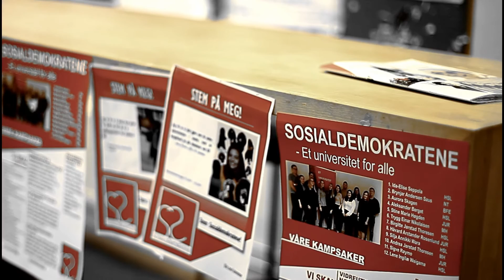Sosialdemokratene - UiT | a film by Tayronto Films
Welcome to Tayronto Films: Unique Short Films that Inspire Communities!

About Tayronto Films | WHERE INSPIRATION MEETS UNIQUE VISUALS

Tayronto films is a toronto based film production brand. I take inspiration from our city and your business. Creative storytelling and inspiring visuals is the focus. Tayronto films as cinematic as it gets. My goal is to establish your brand's presence with unique short films which inspire communities within your space.